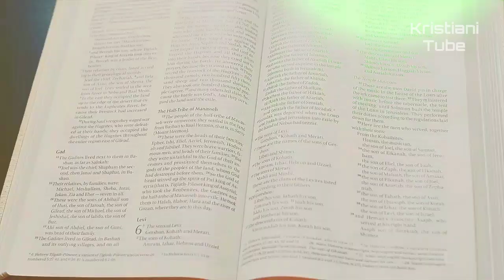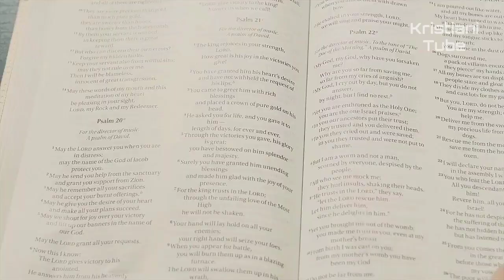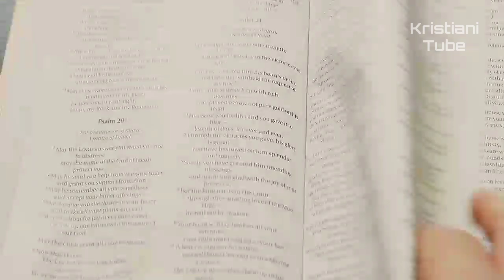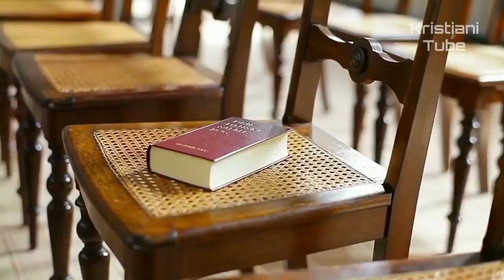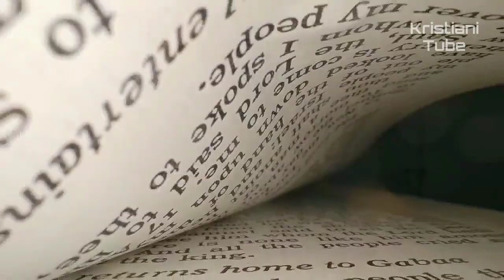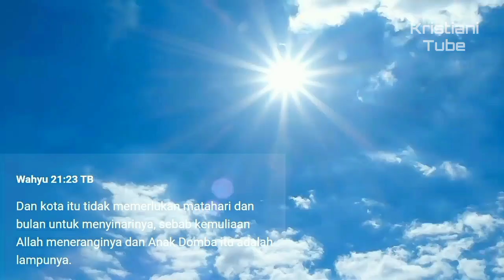[REVISI] Tanda-Tanda Mengejutkan KEDATANGAN YESUS dari 5 Nabi Dalam ALKITAB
Mungkinkah ini tanda akhir bahwa dunia akan kiamat. Yesus memperingatkan murid-murid-Nya dan berkata (Matius 24: 6), "Kamu akan mendengar deru perang atau kabar-kabar tentang perang. Namun berawas-awaslah jangan kamu gelisah; sebab semuanya itu harus terjadi, tetapi itu belum kesudahannya. "

Saat ini, seluruh dunia sedang berbisik dan berkata, "mungkinkah ada perang dunia tiga?" Dan orang-orang menjadi sangat cemas, mereka menjadi sangat takut, dan mereka bahkan berkata, "Mungkinkah ini adalah kedatangan kembali Kristus kapan pun waktunya sekarang?" Nah, apa yang Yesus sendiri katakan? Dia berkata, "Namun berawas-awaslah jangan kamu gelisah; sebab semuanya itu harus terjadi, tetapi itu belum kesudahannya." Matius 24:6